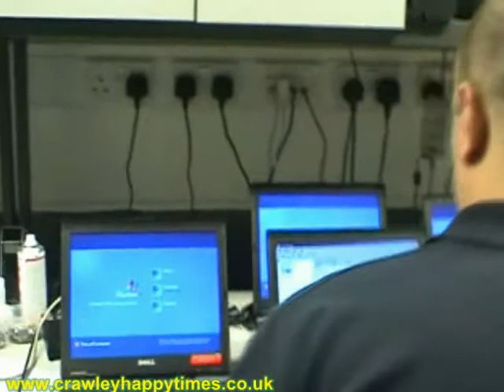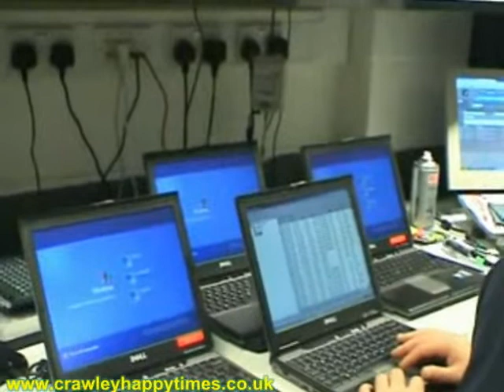Sam - Tek Express Interview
Shelley of Crawley Happy Times interviews Sam from Tek Epress the day before their tenth birthday in business. If you have a problem with your laptop, who you going to call...Tek Express!